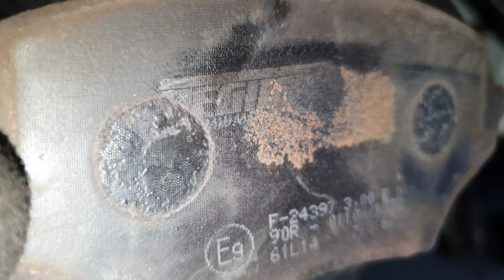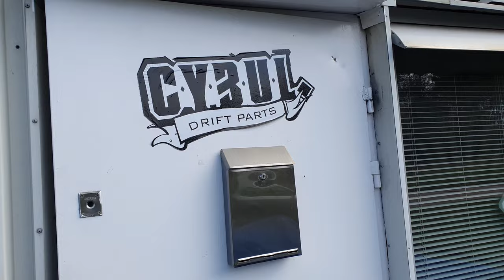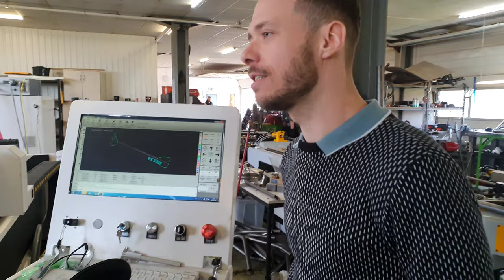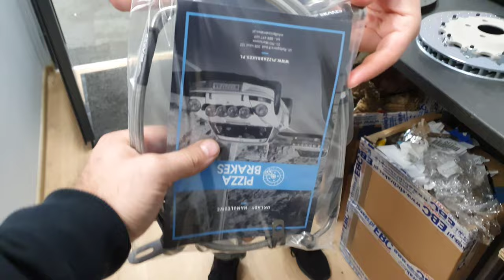#126 Coobcio & Basia - Mazda MX5 NC 2.3L. Przygotowania do sezonu cz.3 (Zawieszenie i Hamulce)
W tym odcinku naprawiamy odświeżamy i modyfikujemy zawieszenie w naszej Maździe MX5 NC z nietypowym silnikiem 2,3L :)
Elementy podwozia są malowane proszkowo, śruby zawieszenia częściowo wymienione a to co się ostały oddajemy na cynkowanie, hamulce także odświeżamy i poprawiamy.
A dopełnieniem całości są przednie górne regulowana wachacze firmy Cybul Radical Solutions, które dzięki kodowy rabatowemu "Coobcio" można u nich zakupić 5% taniej.